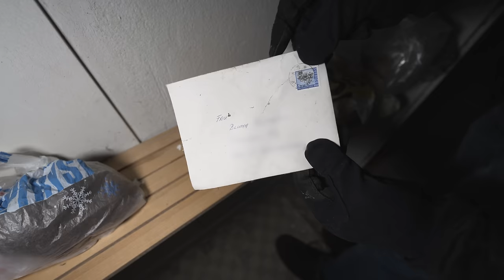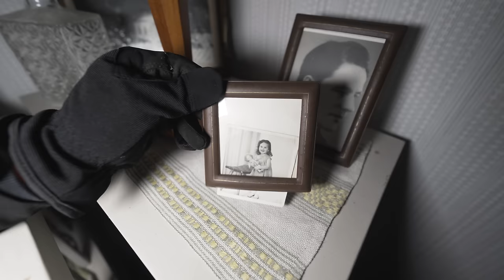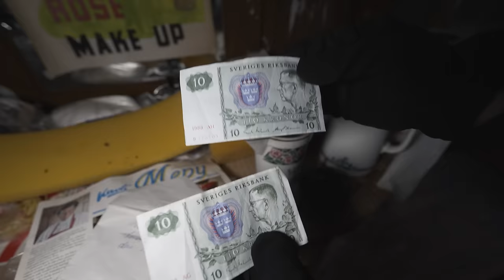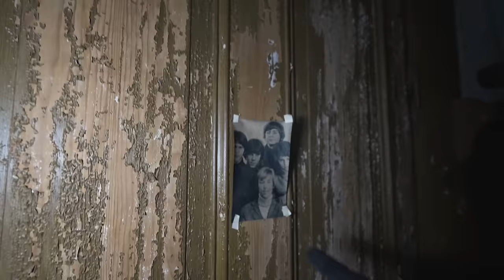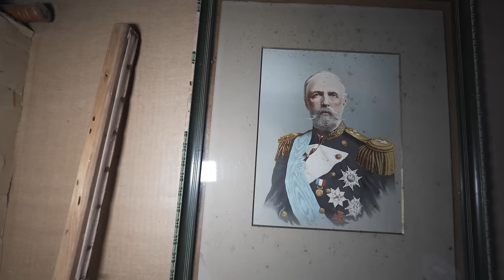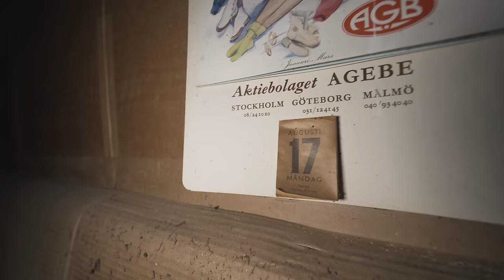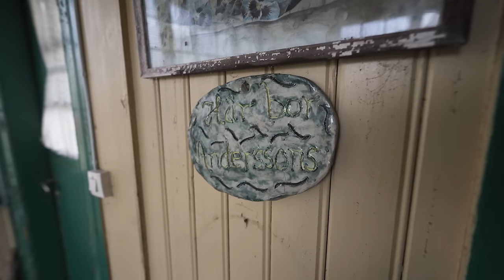101 Year Old Swedish Lady's Abandoned Yellow Tiny House - Untouched!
💎 Grab your Epic Lady Etessa, 500k silver and many more! Plus, after reaching level 25, you'll get an additional 500k silver, Epic skill tomes, potions etc. ⚡️ Available for new players by downloading Raid only via my link

STORY

Step into the captivating world frozen in time as we explore the forgotten story of Miss Bluma, a remarkable woman whose quaint yellow house stood abandoned for over three decades, yet remains remarkably well-preserved to this day! Join us as we uncover the legacy of Miss Bluma, who lived to the ripe old age of 101, maintaining her home in impeccable condition despite the passage of time. Delve deeper into her intriguing tale as we reveal how she weathered the storms of life, outliving her husband and even some of her own children, yet finding solace in the embrace of a strong community that surrounded her with love and support. Journey with us through the corridors of her home, now a poignant time capsule of her past life, where every item tells a story and memories are preserved in the faded photographs and forgotten belongings. Join us as we shine a final light on Miss Bluma and her cherished home nestled in the serene landscapes of North Sweden.

Books:
This belt has held up even after all the torture I put it through
Camera Gear: